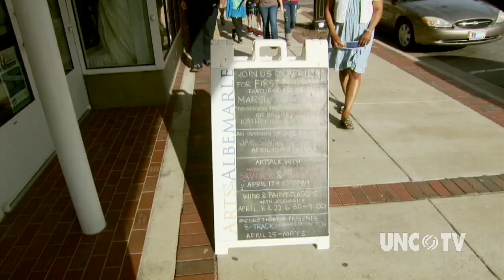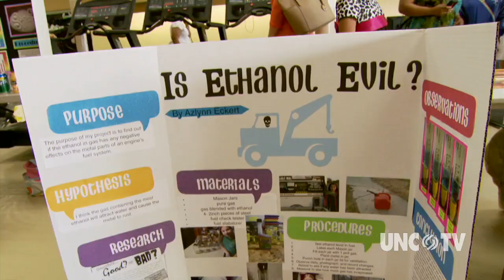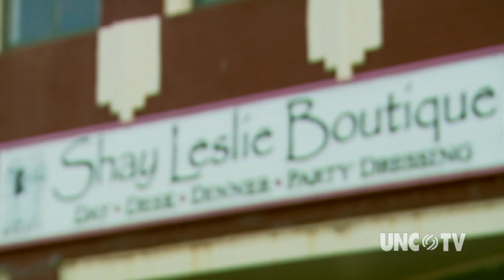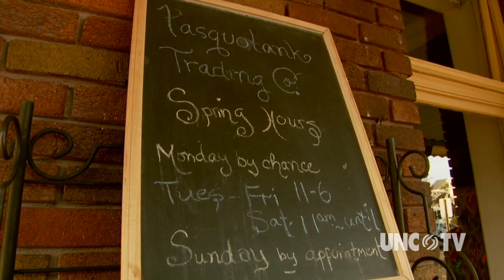Elizabeth City First Friday Art Walk | NC Weekend | UNC TV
Elizabeth City's First Friday Art Walk is a great opportunity to witness the coastal city's artistic beauty flourish with a great tour through various local businesses and art galleries. Whether it's art museums, shopping, or delicious coffee, Elizabeth City's First Friday Art Walk has a variety of ways to entertain visitors throughout the evening.